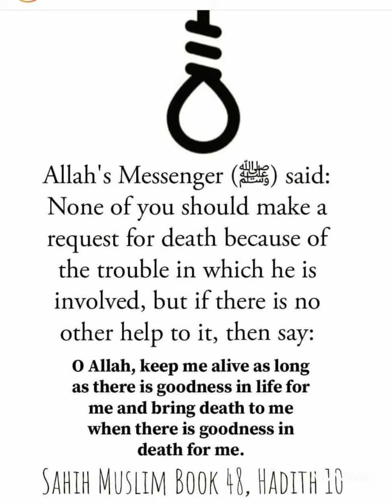Sahih Muslim Book 48, Hadith 10